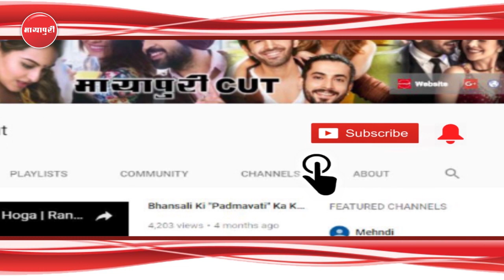Jab Reality Show Mein Bachche Ne "Jacqueline Fernandez" Ko Hug Karne Se Kiya Inkar | Race 3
हाल  ही में फिल्म रेस 3 की टीम डांस रियलीटी शो डांस दिवाने के सेट पर जा पहुंचे। इस दौरान कुछ ऐसा हुआ जिससे सलमान और जैकी भी हैरान है गए। अब आप सोच रहे होंगे की आखिर ऐसा क्या हुआ तो चलिए थोड़ी झलकी आप खुद् देख लीजिए.